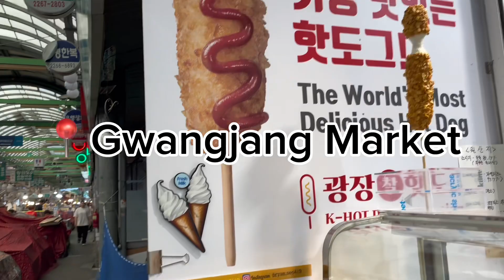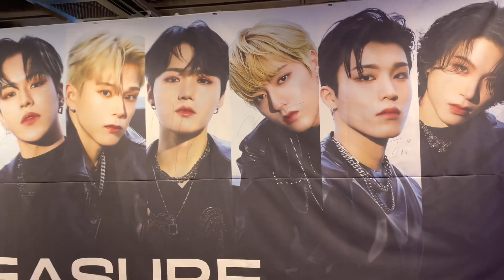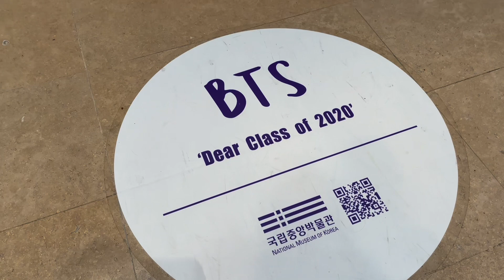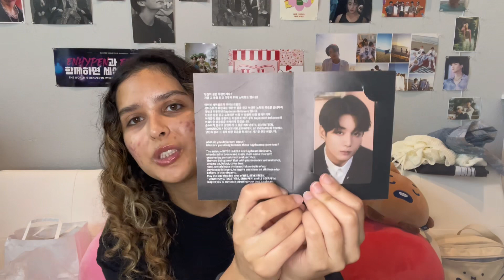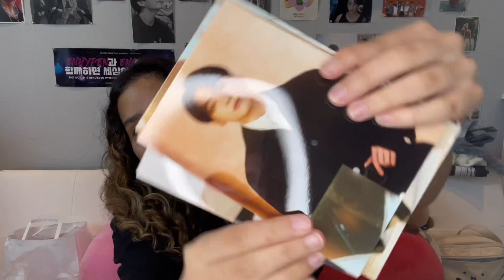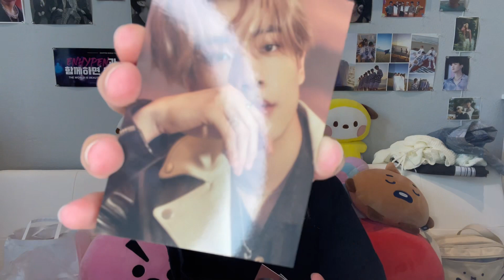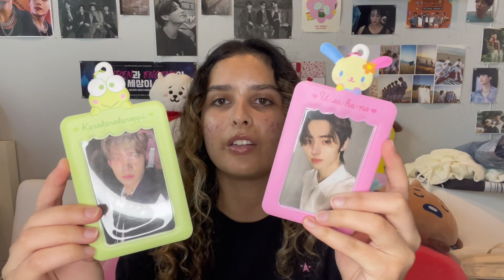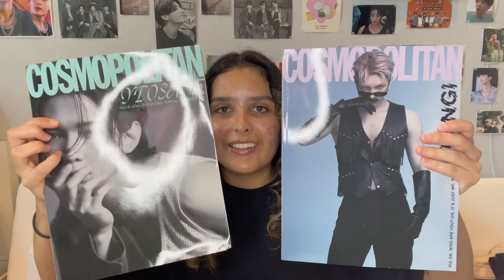Japan & South Korea Travel Vlog (pt. 2) | hybe insight, lotte mall, seoul forest, haul and more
FINALLY my second part of my travel vlog to Asia is here. thank you so much for your guys’ patience. if you haven’t watched part one yet, go to my channel and watch that first! I wanna go back to this country so bad! if anyone is planning on traveling there soon, TAKE ME WITH YOU PLZZZZ. jk enjoy the video!

socials:
X: jkitsbellaboo

the music used in this video belongs to their right owner(s) BTS under Hybe. (Boy With Luv)